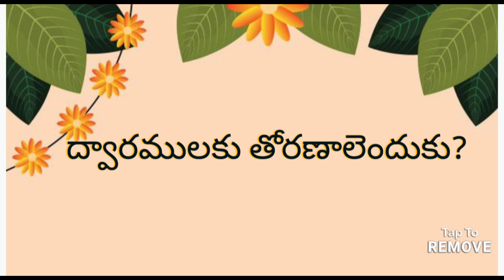Achaaraalu -antaraardhaalu ఆచారాలు -అంతరార్ధాలు